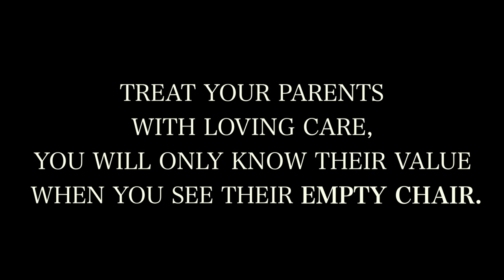Retired|| Short Movie || Story by Sarvesh Sharma || Mangla Records